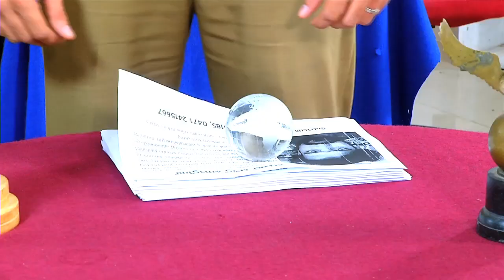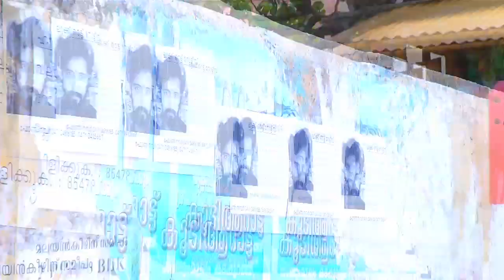Athmasakhi | Episode 10 - 22 July 2016 | Mazhavil Manorama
Banner : Sauparnika Creations
Director : Mohan Kupleri
Script writer : Sangeetha Mohan

Athmasakhi is a new fiction produced by Shobana Umadharan under the popular banner Sauparnika Creations. Directed by Mohan Kupleri ; The director who already proved his skills in the malayalam film industry. The script is written by cine - serial actress Sangeetha Mohan. Athmasakhi is all about a quadrilateral love story.

Plot
Manimuttam family consists of Madhava Menon, his wife Arundathi and two daughters. Nanditha, the elder one, and Niya the younger one. Madhava Menon is a prominent personality, and successful business person. His reputation is not only about being a rich business man, but also about being a benevolent person as he is. Arundathi is a lovely character. She is the light of Manimuttam household.
 Sathyajith IPS, who is as of now the City Police Commissioner of Trivandrum is another important Manimuttam family member. He is actually Madhava Menon's adopted son. At a very young age, Sathyajith was bought into the Manimuttam family. He was loved and treated as a member of that family.
  Arundathi and Madhava menon considered Sathyajith as their elder son. Niya also considered him as her elder brother. But when the childhood passes Nanditha and Sathyajith will fall in love with each other. They will dreamout their future life together. They were waiting for the right time to open up the matters to Madhava Menon and Arundathi.
But the story takes a complicated turn with the entry of Charulatha. Charulatha is a stranger who comes in search of Manimuttam homestead.